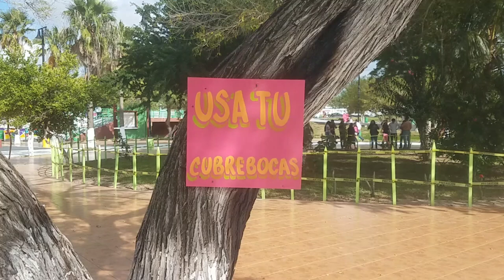Parque Turístico EL LAGUITO de MATAMOROS TAMAULIPAS en la ACTUALIDAD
En este video presentamos un lugar turístico de Matamoros Tamaulipas  ideal para venir a festejar Halloween, vengan y conozcan

Halloween se acerca